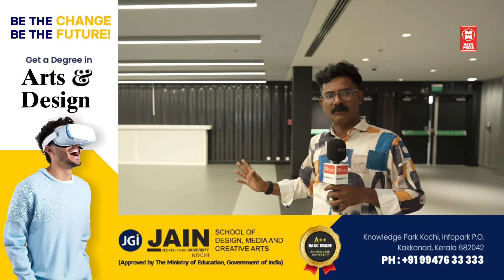എല്ലാം അവസാന പണികളിൽ , ഇനി ഷോ തുടങ്ങിയാൽ മതി | MOLLYWOOD MAGIC SHOW| DUBAI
മൂവി _ഇഷ്ടമായാൽ_ചാനൽ_സബ്സ്ക്രൈബ്_ചെയ്യാൻ_മറക്കരുതേ🙏

|| ANTI-PIRACY WARNING ||
*COPYRIGHT PROTECTED*